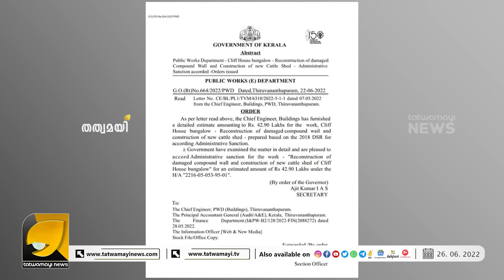കടക്ക് പുറത്ത്... ഇത്തവണ മാധ്യമപ്രവർത്തകരോട് വി ഡി സതീശൻ വക ആക്രോശം | OTTAPRADAKSHINAM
മണ്ണെണ്ണ വിളക്കുണ്ടാവുമോ സഖാവെ ഒരെണ്ണം എടുക്കാൻ? കറന്റ് ചാർജും കൂടി | PINARAYI